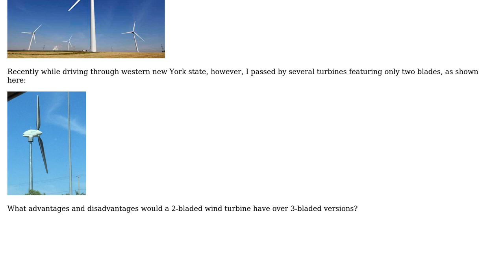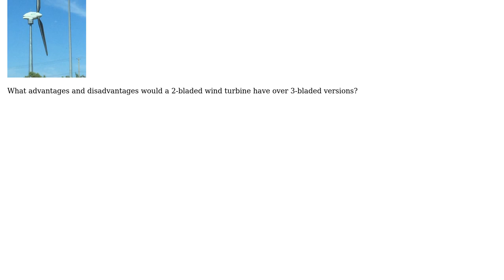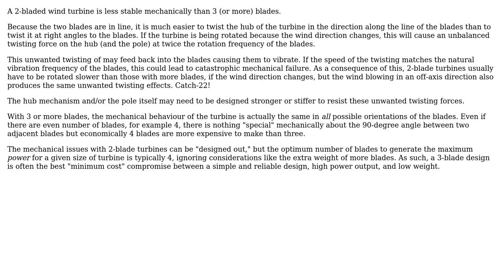Engineering: Advantages/Disadvantages of two-bladed windmill? (2 Solutions!!)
Engineering: Advantages/Disadvantages of two-bladed windmill?

With thanks & praise to God, and with thanks to the many people who have made this project possible! | Content (except music & images) licensed under CC BY-SA | Music | Images & others | With thanks to user Timpanus user Fred user alephzero and the Stack Exchange Network Trademarks are property of their respective owners. You are responsible for your own actions.